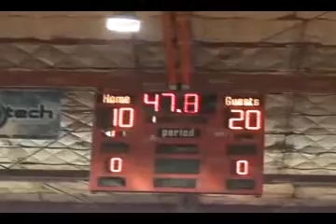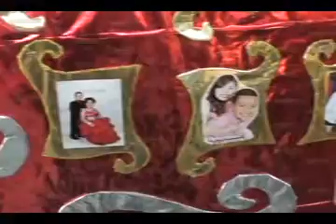Festeja Benemérito Kermes Anual.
Festeja Benemérito Kermes Anual.Canal 4 Agua Prieta Sonora